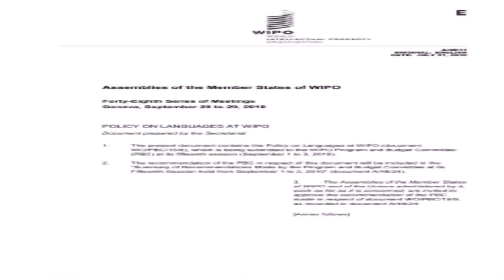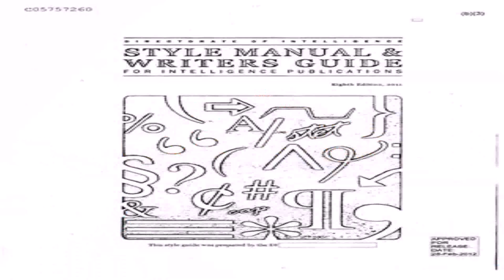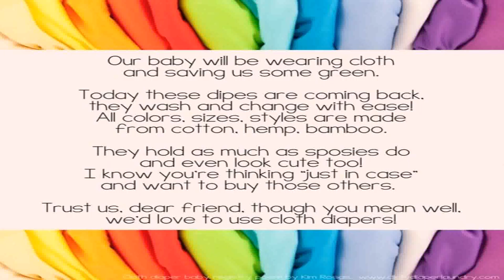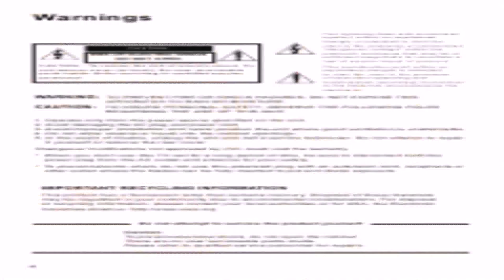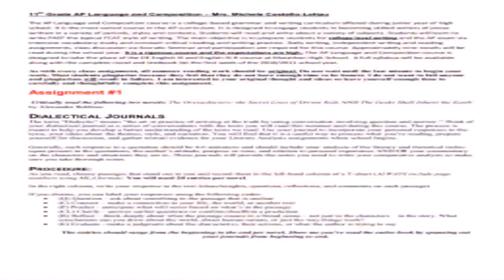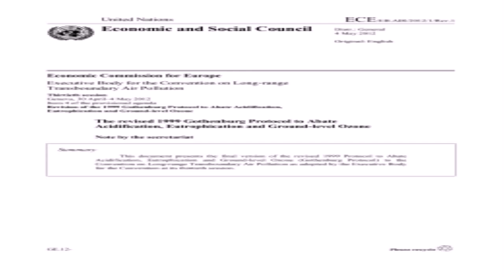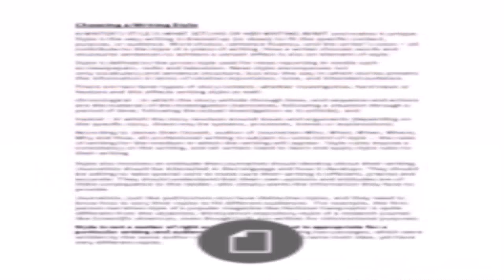Ilo House Style Manual (see description) (see description)